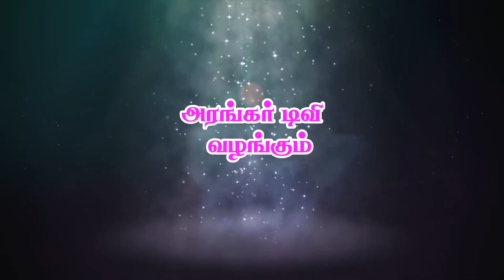ஓங்காரக்குடில் அன்பர்களின் அனுபவம் - திருமதி. விஜயலட்சுமி, கிழக்குதாம்பரம்